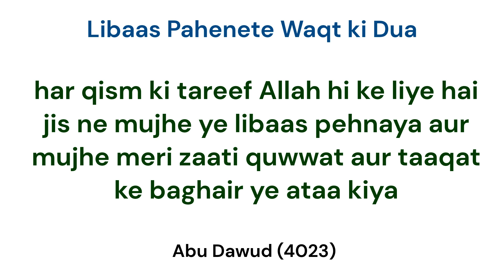Libaas Pathente waqt ki Dua | Hisnul Muslim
Hisnul Muslim
Masnoon Dua